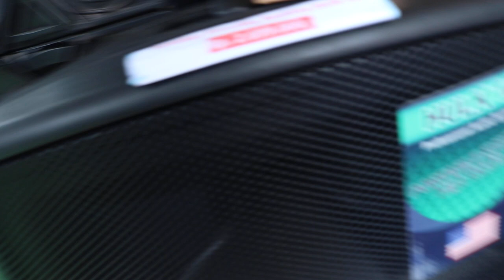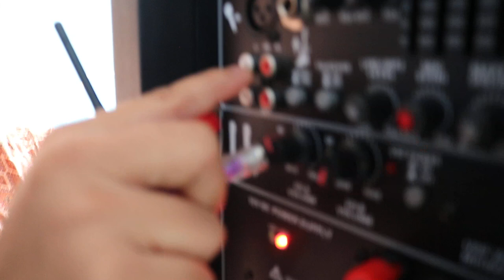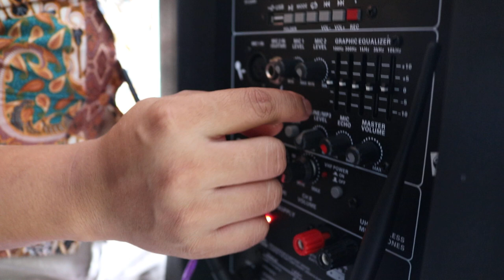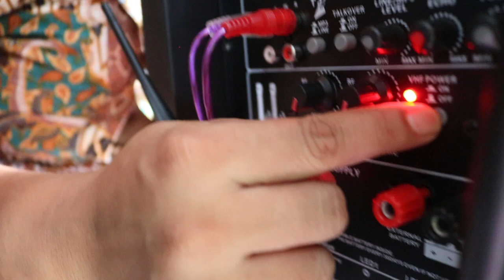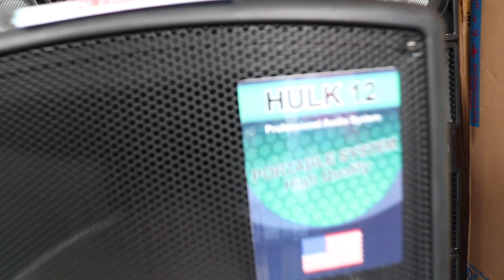SUBWOOFER 12inc DBQ dan Speaker 12inc Rockley kirim ke BREBES JAWA TENGAH